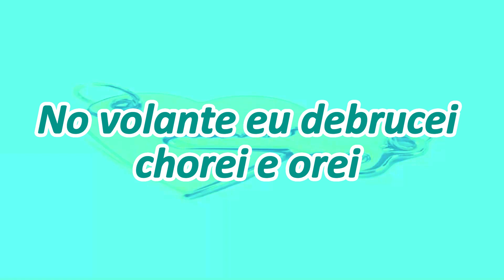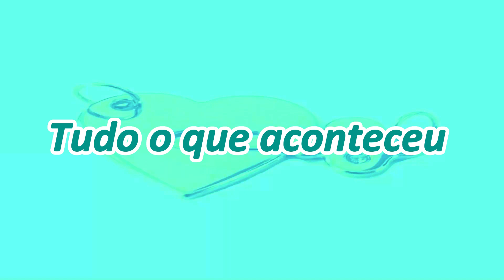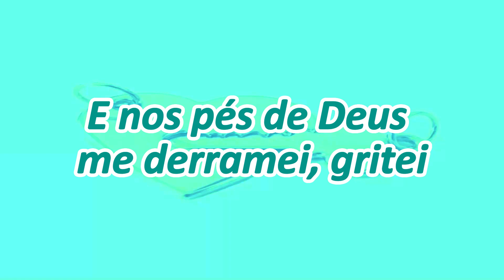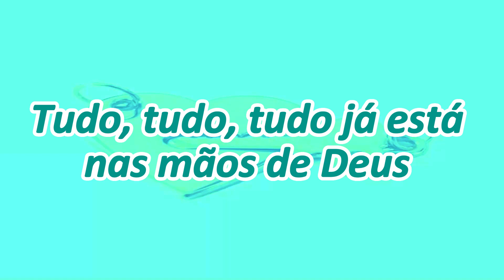Nas mãos de Deus - Gerson Rufino (Voz e Letras)